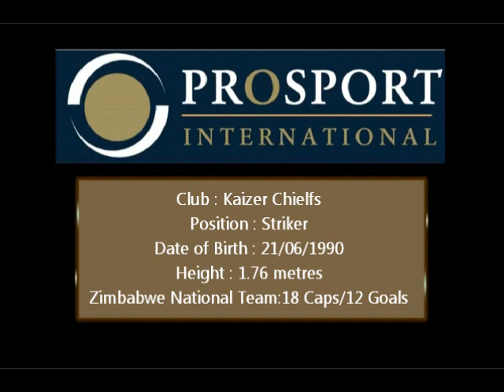Knowledge Musona Highlights Updated